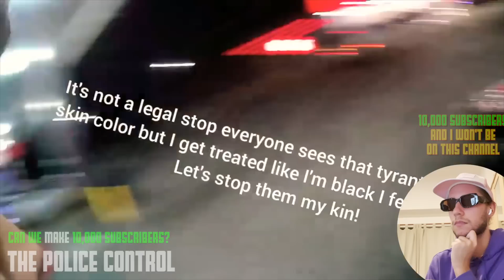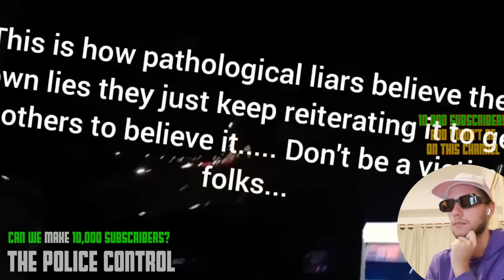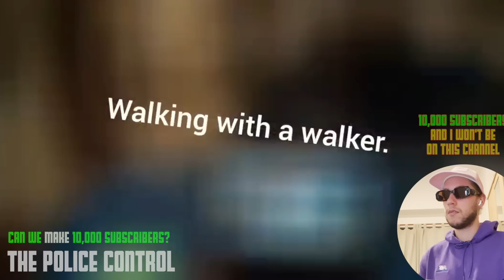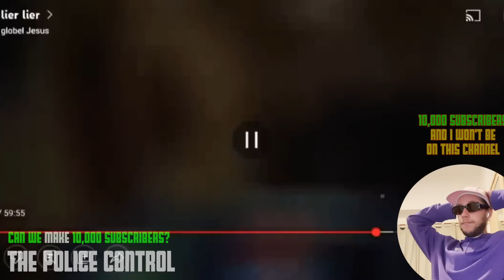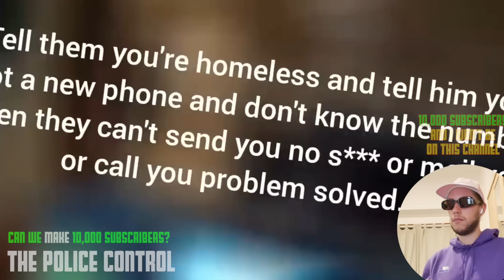Cop DIDN'T EXPECT a REBUFF! Officer Get Owned | When cops go bad | EPIC ID Refusal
0:00 Video 1 | EPIC! Tough response to harassment!
3:23 - Video 2 | Woman confronted after hit and run at Walmart
6:10 - Video 3 | Sheriff’s Ego Escalates The Situation FAST!
11:37 - Video 4 | EPIC! 2 lies cop watch cop snatched